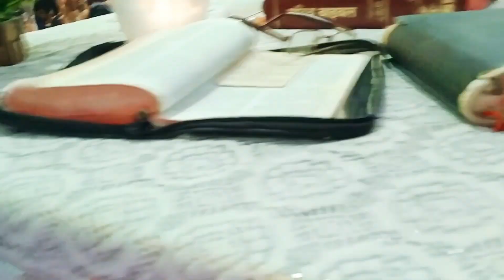चतरा लरकुआ बाबा धाम l Chatra Jharkhand#chatra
चतरा लरकुआ बाबा धाम